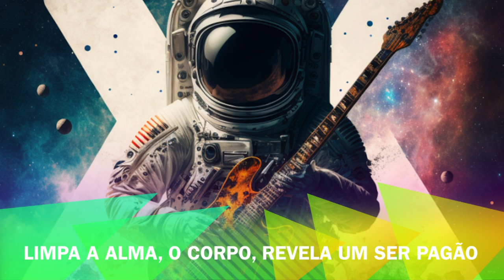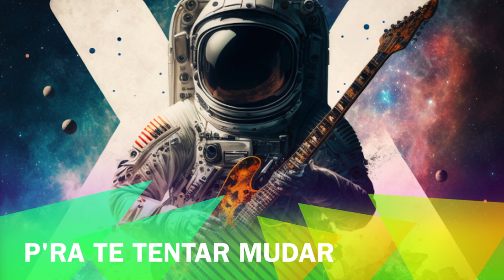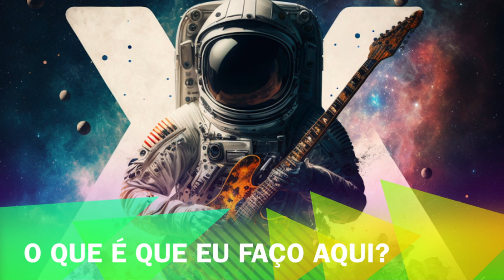Os teus vícios - João Pica